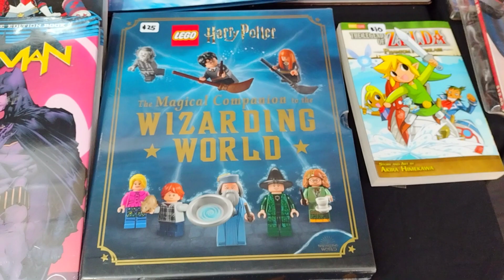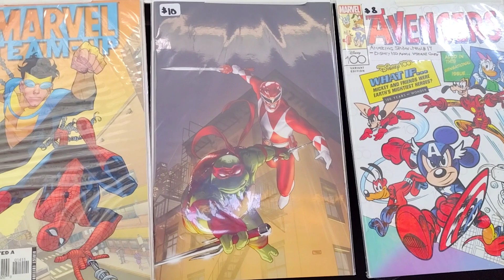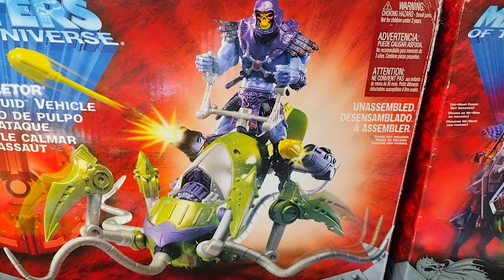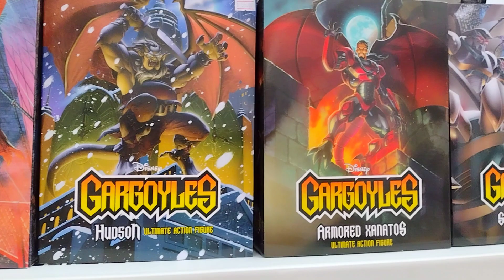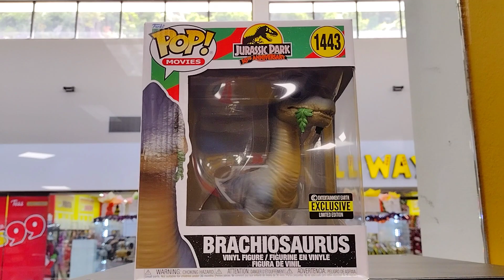Mi Experiencia en el Comics and Collectible Fest 2023 en el Aguadilla Mall Puerto Rico!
Este fin de semana pasado se celebro el Comics and Collectible Fest en mi isla Puerto Rico en el centro comercial de Aguadilla, en este video les muestro todo lo que puedes encontrar en este evento de coleccionismo!
Desde figuras de las tortugas ninja,figuras Neca de las Gargolas,juguetes de He-man y los amos del universo,gran cantidad de Funko pops,cosas de Pokemon,Marvel y mucho mas!

En mi canal encontraras contenido sobre Juguetes y Funkos desde reviews,noticias,cacerias y mucho mas!